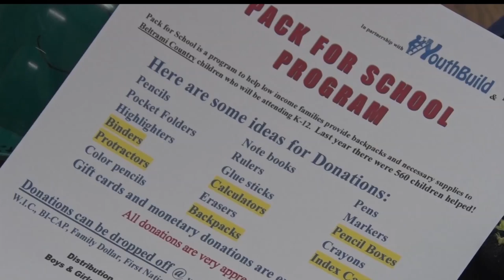Bi-CAP's "Pack For School" Program Looking For School Supply Donations